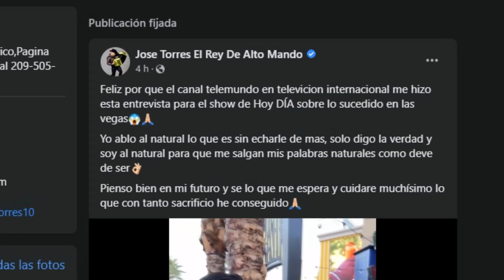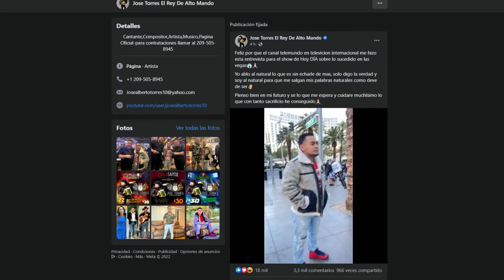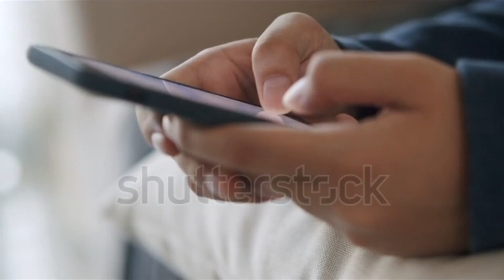Telemundo entrevista a Jose TORRES en programa HOY DÍA y el Rey de Alto Mando se pone FELIZ 😀